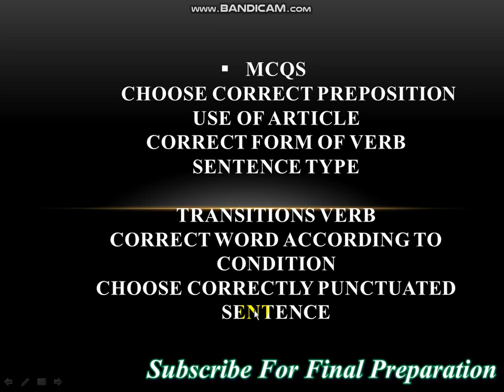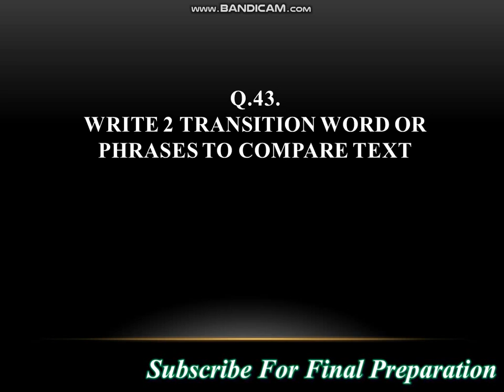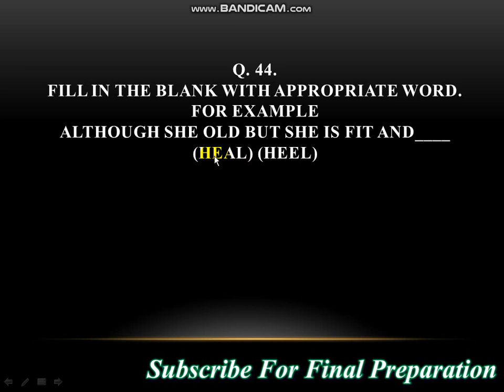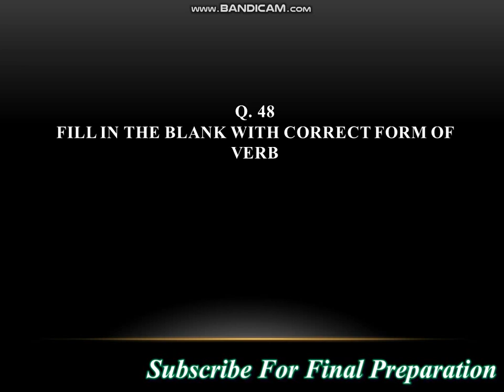ENG101 Final Term Paper(Spring 2020)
Complete Details of ENG101(Final Term) Current Paper. Objective and Subjective Questions